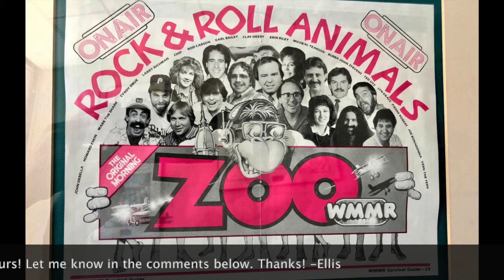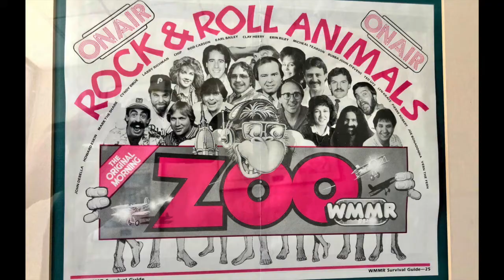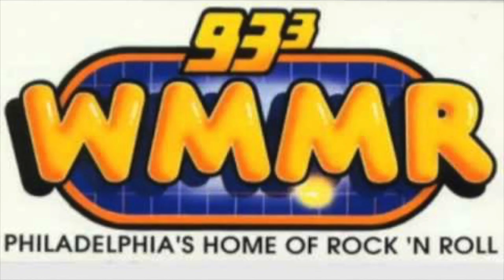WMMR 93.3 Philadelphia - John DeBella MMR Morning Zoo October 25 1985 - Radio Aircheck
WMMR has been playing Rock for Philadelphia since it’s Progressive Rock days in 1968, and it continues to be Philly’s top Rock Station. For many years, there was a Rock Battle in Philly between WMMR & 94 WYSP.

This 1985 aircheck features WMMR Jock, John DeBella & his MMR Morning Zoo in Morning drive. This show was very popular in Philly, until Howard Stern started simulcasting his morning show into Philly from New York on WYSP. Howard eventually took a chunk of DeBella's audience, and made DeBella's life a living hell. Things got so bad, that DeBella eventually walked away from the show.

After over 40 years working on the radio, I have recorded lots of my own radio air checks of ME on the air, and many of my friends as well. You'll find audio of many radio personalities who have passed away, but have passed their audio to me to share here. You'll find radio airchecks from the 1940s, through the 1990s.

***BTW, I edit all music out of airchecks to avoid music rights issues.***